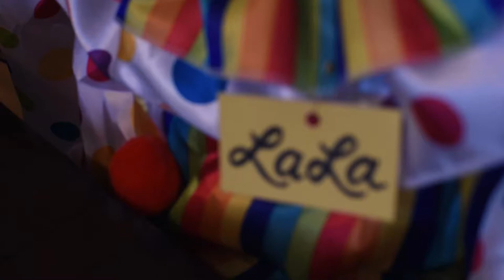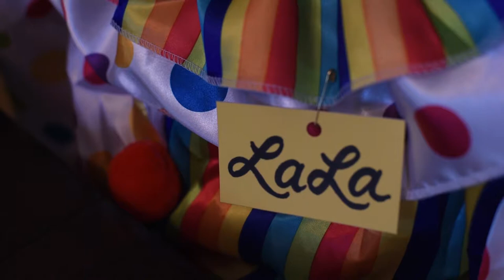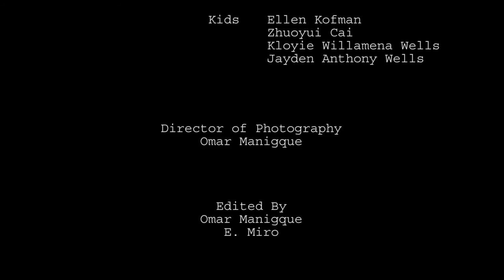E. Miro's The Birthday Girl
Official selection entry to the 7th Annual International Film Festival Manhattan, NYC and to the 12th Annual Big Apple Film Festival.